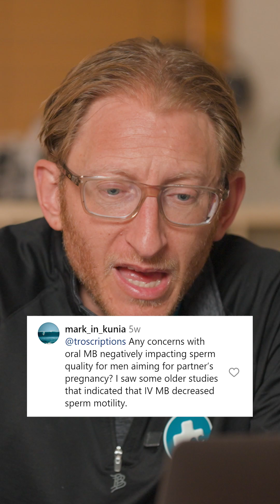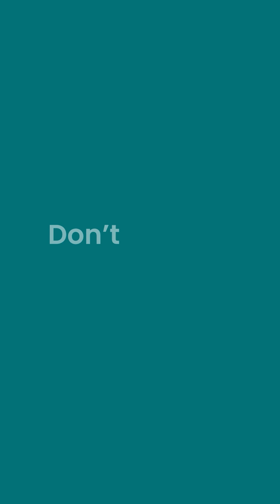Does Methylene Blue Affect Fertility?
Is methylene blue safe if you’re trying to conceive?

An older IV study raised concerns about sperm motility — but it used very high doses (over 3mg/kg). At these levels, methylene blue can stress mitochondria rather than support them.

Sperm cells are loaded with mitochondria. That’s why mitochondrial health is critical for fertility.

Dr. Scott explains why low-dose methylene blue may actually support male reproductive health — though more research is needed.